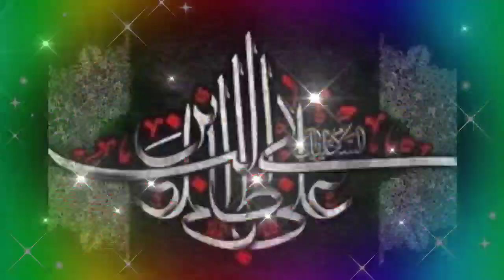Islamic Ringtone Naat Sharif Ringtone mp3 Sad ringtones New Ringtone kawwali ringtone love ringtone